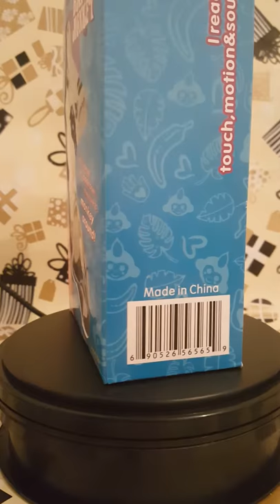Monkey Happy les singes interactifs qui vous étonnerons.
ces singes intéractifs de plusieurs coloris detiennent plus de 50 animations. Ils reagissent aux toucher aux sons et aux mouvements.
Ils s accrochent à vos doigts, stylo.
promotion sur maizonia.com 25 euros au lieu de27,99 jusqu au 06 décmebre 2017 18h30.